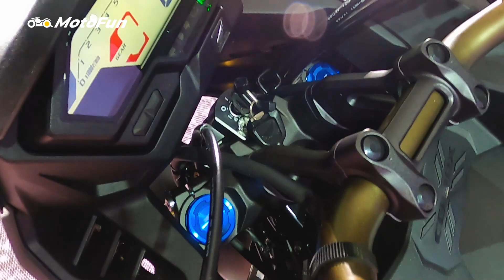Honda CB150X 2022 Muncul! Bikin Heboh, Banyak Yang Kecele! | First Impression - MotoFun Indonesia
Bukan Honda Vario 160 apalagi ADV 160, tapi PT Astra Honda Motor justru mengenalkan Honda CB150X hari ini, yang merupakan motor sport touring adventure. Tak ada yang menduga memang.

Kehadirannya sendiri merupakan langkah berani karena membuka segmen baru motor sport touring adventure bermesin 150 cc. Pastinya motor ini akan mengisi segmen entry level, dan bisa dijangkau banyak orang penyuka touring adventure.

Dikembangkan dari basis yang sama dengan Honda CB150R Streetfire, tapi tetap ada banyak penyesuaian yang dilakukan, beberapa diantaranya suspensi dan juga karakter mesinnya. Seperti apa detailnya?